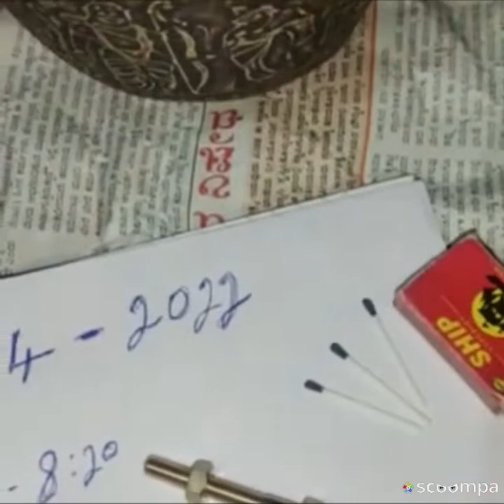Vintage Brass Pot of 1881 magical features |Sachin vlogs